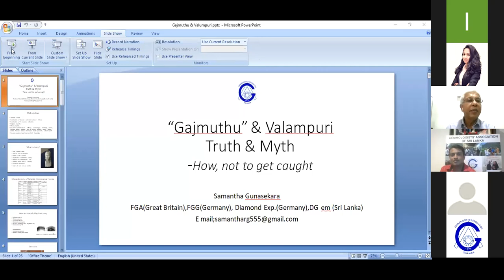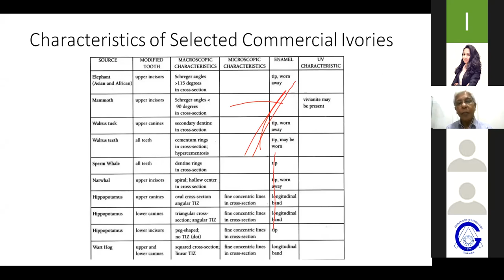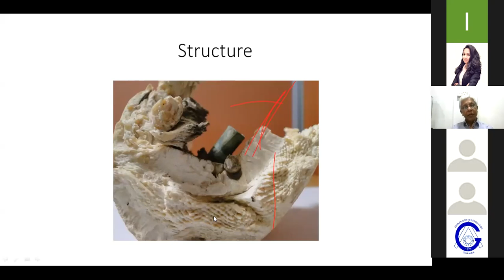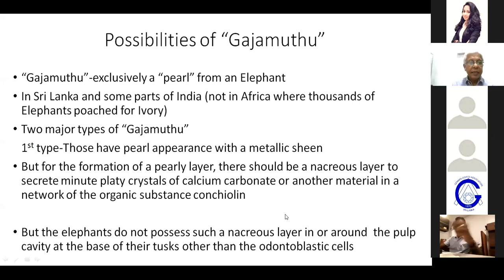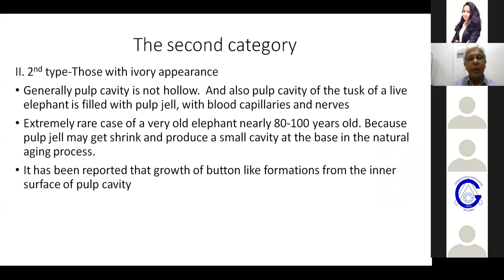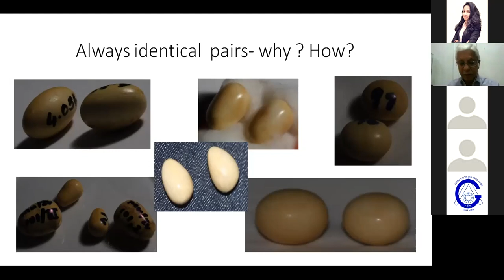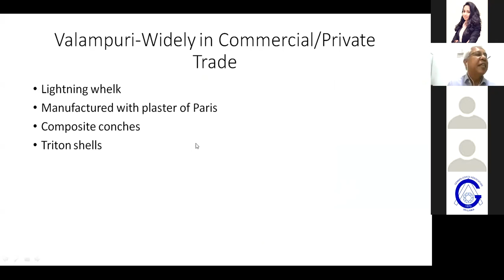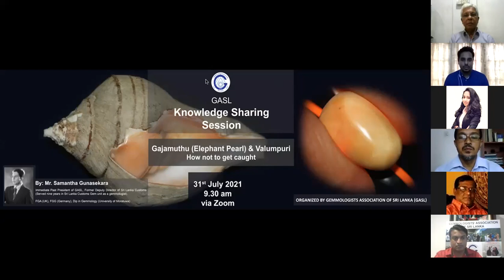"Gajamuthu" & Valampuri Truth & Myth - How, not to get caught, Gemmologists Association of Sri Lanka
Gemmologists' Association of Sri Lanka (GASL)

Knowledge Sharing Session 01

Title       : "Gajamuthu" & Valampuri Truth & Myth - How, not to get caught

Speaker: Mr Samantha Gunasekara
                Past President of GASL
                FGA(Great Britain), FGG(Germany). Diamond Exp.(Germany), Dip.Gem (Moratuwa)